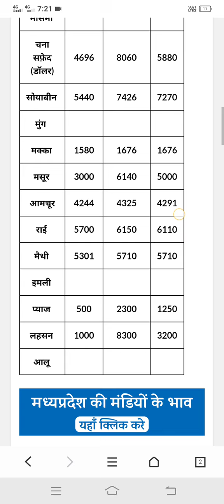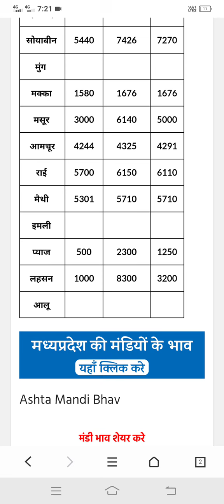Ashta Mandi Bhav आष्टा मंडी भाव: 22 जून 2021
Ashta Mandi Bhav आष्टा मंडी भाव

Date : 22 जून 2021